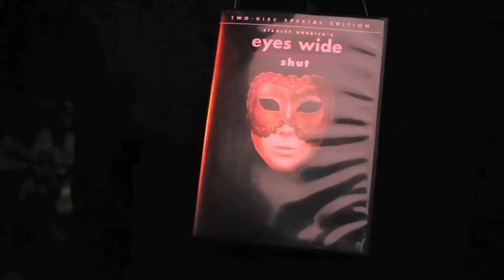Crawlspace - Squidwig Productions - Rialto48hours 2013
Crawlspace by Squidwig Productions, an immobilisation film for Rialto 48hours 2013